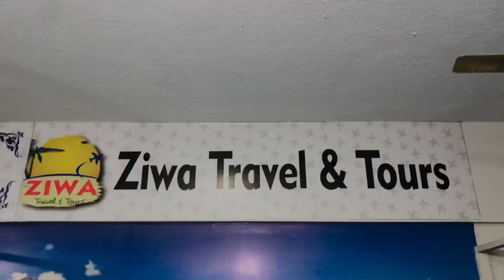Honeymoon Couple Package 2021 | Dhamaka Offer | explore Pakistan | private tour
Karachi Office Address:
402 office no Bhayani Shopping Center North Nazimabad 4th floor near peshawri ice ream or mateen food restaurant

Islamabad Office address:
Coming soon at Behria town

Package Including :
-Breakfast
-Hotels 4 Nights stay
-Car for 5 days
-Fuel
-Driver
-Guide
-AIRPORT OR TRAIN STATION PICK & DROP

Swat Couple Package :
Day 1:  Received at Airport then Travel to SWAT check in hotel Swat Fizaghat & Mingora city tour.
Day 2: Visit -- Malam Jabba full Day Enjoy swat hotel stay.
Day 3: Visit -- Kalam Valley, Ushho Forest & Behrin Swat hotel.
Day 4: Visit -- Monal & Faisal Masjid stay at Islamabad.
Day 5 : Drop at Airport or train Station.
More Details
Please Contact
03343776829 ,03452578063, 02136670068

Murre & Shogran Package:

Day 1 .Recieved & then travel to city tour Monal & Faisal masjid stay at Hotel islamabad

Day 2 : Visit -- Murre ,Ayoubia ,Nathiya gali Stay at Abbotabad or Balakot

Day 3 : Visit -- Balakot , Kewai waterfall , Shogran by Jeep 4*4 Stay Balakot

Day 4 : Visit -- Muzafarabad , Kashmir , Dhani waterfall & Dulai Waterfall Stay at  Muzafarabad or Islamabad

More Details
Please Contact
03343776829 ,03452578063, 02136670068